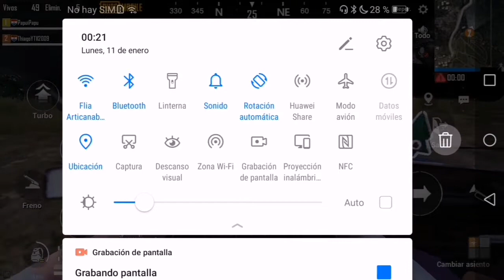Soy el mejor conductor de uber!!! Pugb #1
El canal de mi primo es thiago articanaba y se llama thiagoYT